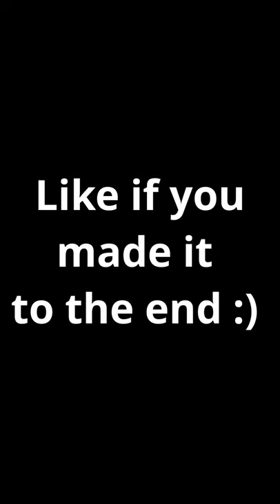SCARY AMONG US 3D ANIMATION (cursed) (comedy)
This is an among us game animation in 3d made in blender.
among us
sus
spooky animation
among us 3d animation
among us animate
cursed animation
cursed
scary animation
among us horror
among us animation
among us comedy
r/cursedvideos
scary among us
among us compilation
among us impostor animation
among us thriller
cursed among us
surreal
surreal video
surreal among us
r/comedyheaven
among us video
amogus
among us memes
amogus meme
dream
speedrun
among us funny
among us comedy